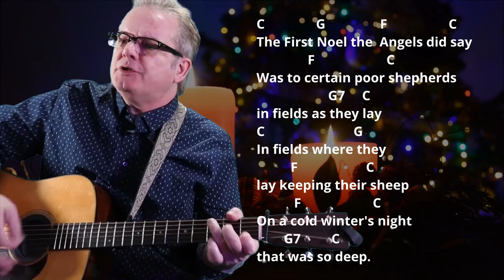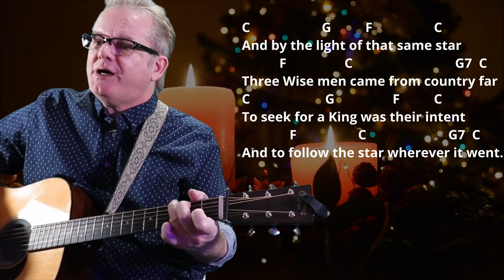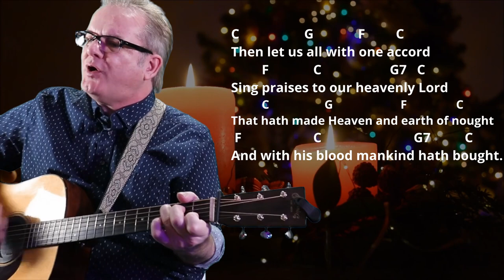How I Play "The First Noel" on guitar - with chords and lyrics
Hi, I'm Lee Ladensack.  I want to share my Christmas song chord sheets for anyone wanting to sing and play them on their guitar. If you love singing and playing gospel music on your guitar, you'll find the chords and lyrics for the song "The First Noel" in my Gospel Christmas Book for Guitar. This book includes chords, lyrics, intro chords, and chord diagrams for 20 of the most popular and beloved Gospel Christmas songs for guitar.